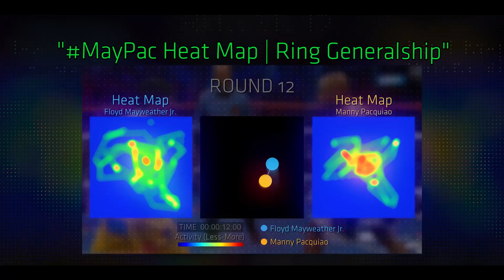How Amir Khan & Liam Smith did against Canelo Alvarez? (Amir Punch Count + Liam Best Moments)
The Liam Smith half starts at 03:07 That second part is a compilation of those (not many) moments he had success before going down.